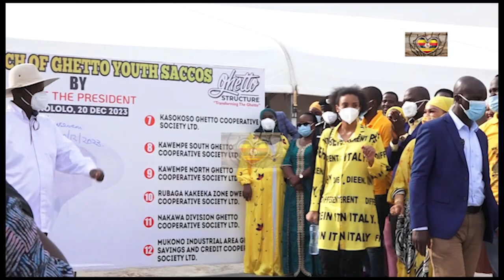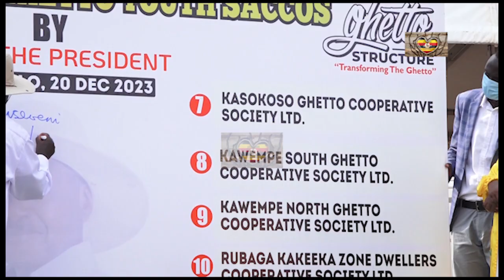TENSION AT KOLOLO AIRSTRIP AS MUSEVENI TRIES TO MEET GHETO YOUTHS AS HIS SNIPPERS ON BLINK OF AN EYE